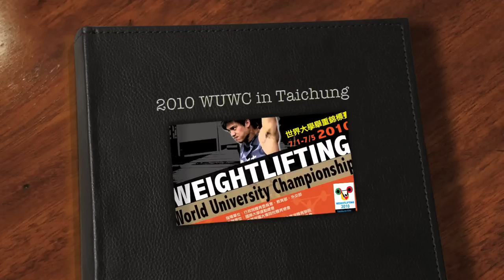World University Championship Weightlifting 2010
2nd World University Championship Taiwan 2010 Weightlifting